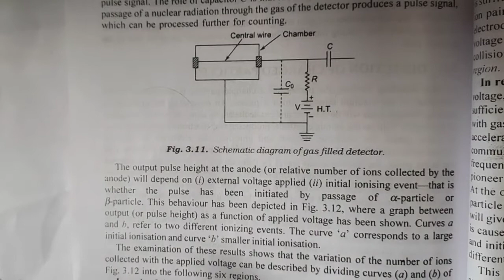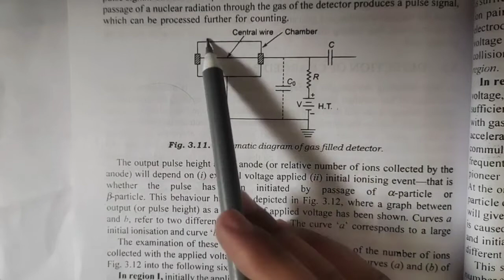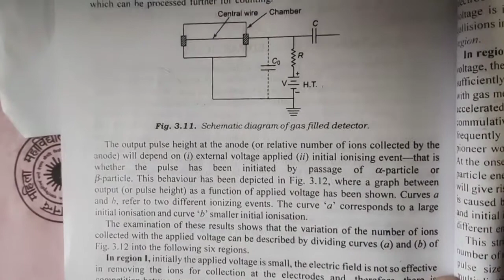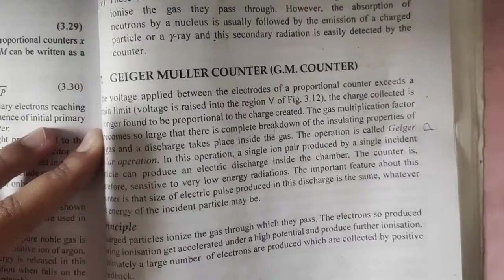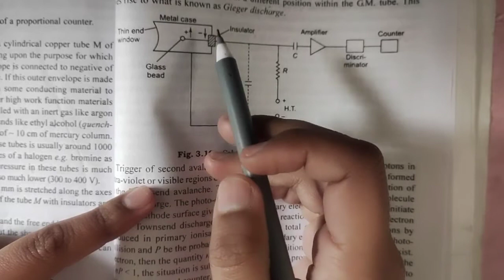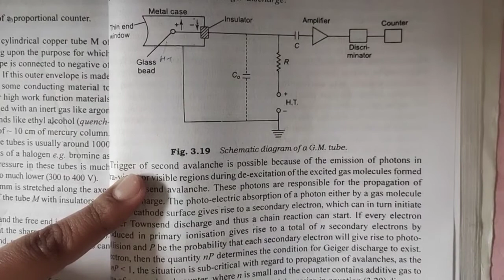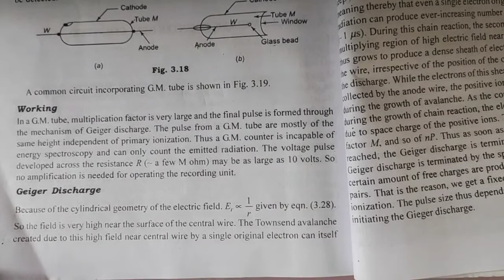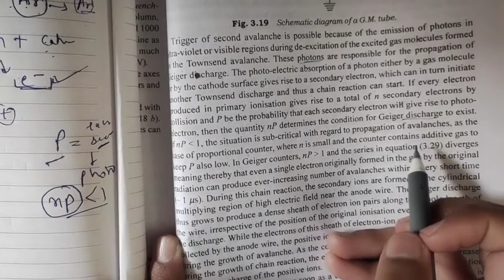Geiger Muller Counter | Detailed explanation Part-1 | Nuclear physics by Amandeep Kaur Hunjra